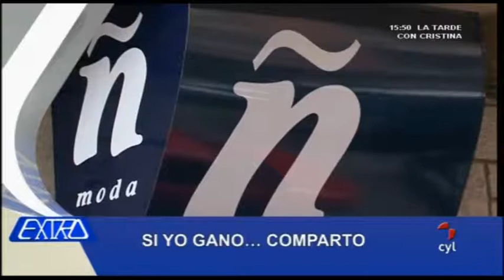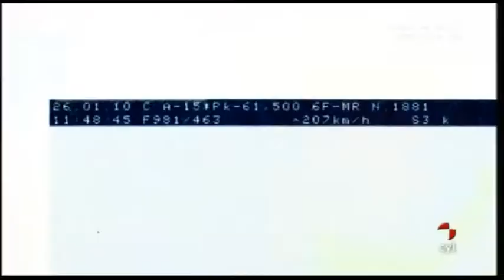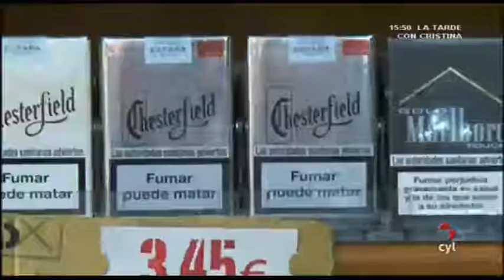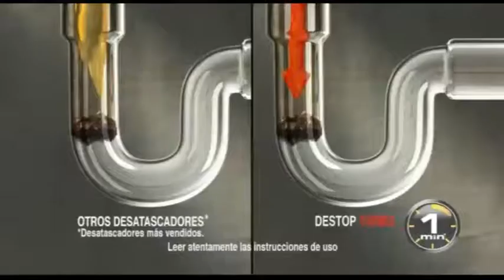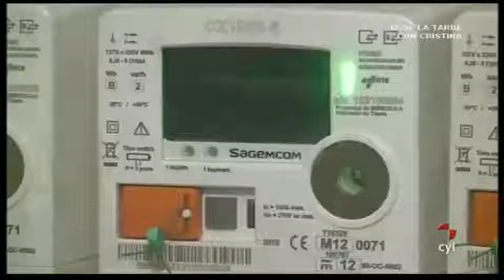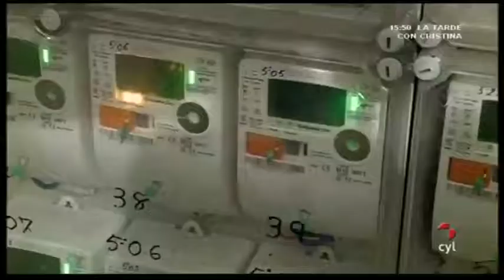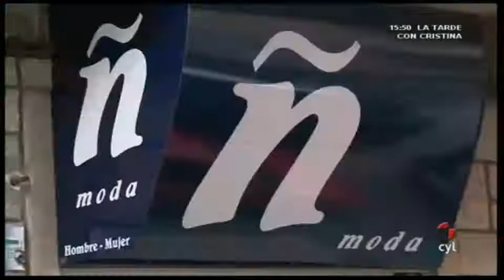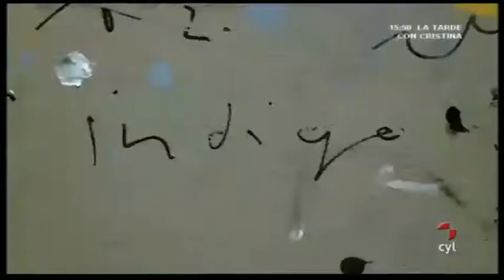EXTRA CASTILLA Y LEÓN - Mañana 12/04/2012